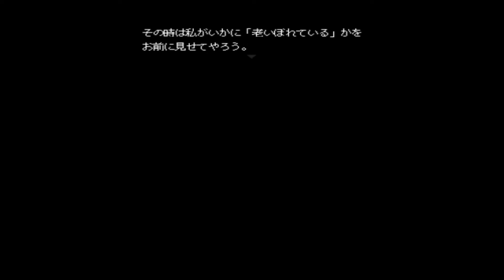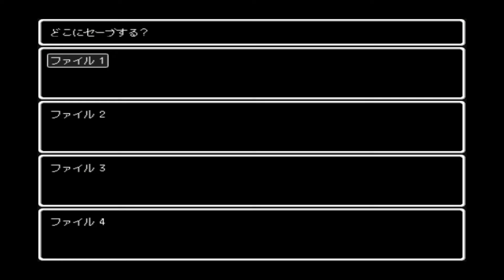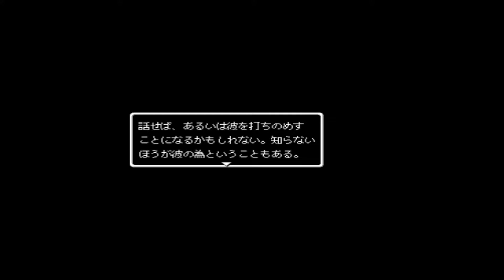世界終末系RPG『LISA: the Joyful』#01 少女は希望か、災いか？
LISA　三部作のうちの３作目。

２作目のBradが悲劇的な最期？を遂げた後の世界。
世界で最後の女性（少女）のバディはBradに教わった技で野望を抱くように…。

もとは英語のゲームですが、非公式に日本語版のパッチを上げてくれている方がいたので使わせていただきました。ありがとうございます！